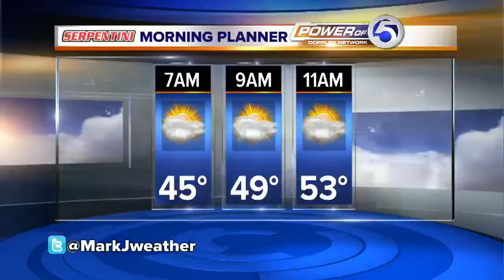11pm: CLE striping Detroit Avenue bike lanes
City of Cleveland crews have begun installing new bike lanes on Detroit Avenue on the city's west side.